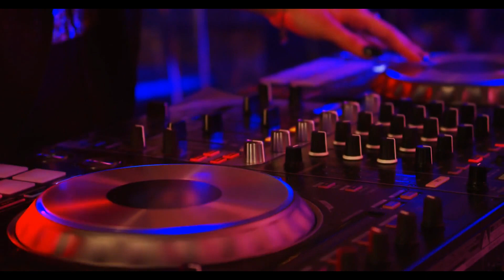Music for DJs female 😍🤩💄❤🌀 get into this electronic rhythm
This video offers a sequence of short videos with models giving an electronic music producer with their beauty and sway. With the aim of helping your brain, body, soul, spirit and mind to get into this electronic sway through that look and thus enter into a process of Music for DJs female.

The video is made up of a compilation of 24 short videos, with 5 clip music in the background.